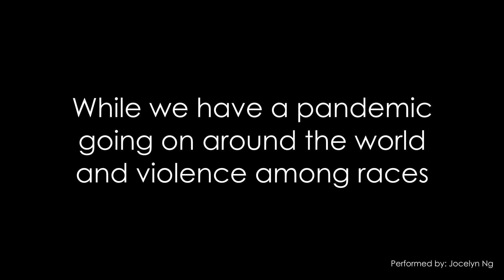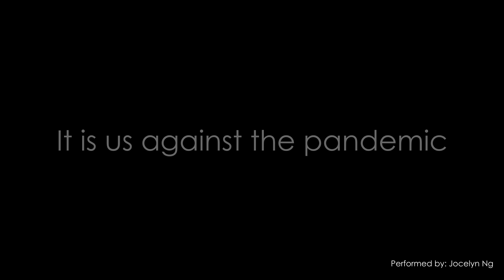Jocelyn Ng - Earth Song by Michael Jackson Violin Cover for Earth Day 2020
Today is Earth Day of 2020. The Covid-19 Coronavirus pandemic has been a battle for the first half of this year so far, but what also arose is even scarier; discrimination, racism, violence and fear against Asians. Let this Earth Day be about returning to our roots, remembering that we have always been ONE RACE, a HUMAN RACE.

Do share this to make a stand.

Filmed on Samsung Galaxy S20